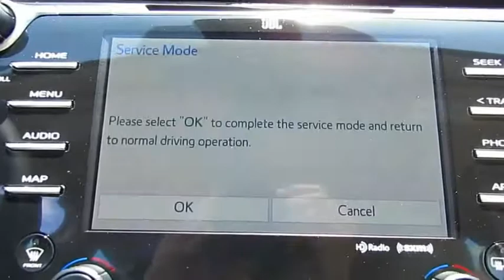2019 Toyota Camry Live Video! Tampa, Wesley Chapel, Brandon, New Port Richey, FL Live 194385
2019 Toyota Camry XLE V6

Stadium Toyota
5088 N. Dale Mabry Highway

Become acquainted with our redesigned 2019 Toyota Camry XLE Sedan offered in amazing Celestial Silver Metallic. Powered by a forceful 3.5 Liter V6 that offers 301hp while mated with an impeccable 8 Speed electronically controlled Automatic transmission. This Front Wheel Drive offers near 33mpg on the open highway to impress you with its acceleration and handling. Eco, Normal and Sport mode are all options as you customize your ride athletic and gracefully, the exterior of the Camry is accented by a sultry, seductive shape. You will be immediately attracted to the LED automatic headlights, alluring 18-inch chrome machined-finish alloy wheels, and bright metallic front grille.     Inside this XLE, enjoy luxurious leather heated power front seats, as you savor ergonomically designed features including an 8-inch touchscreen display, Entune 3.0 Audio Plus with JBL, Clari-Fi, connected Navigation and App Suite, Bluetooth, and a wonderful 9-speaker sound system with steering wheel mounted controls. You'll also appreciate Smart Key, cruise control, a rearview camera, a panoramic glass sunroof, and split-folding rear seats with rear adjustable headrests. Stunning looks, amazing handling, the latest technology, and the roomy interior make this Camry an absolute joy to own.    Toyota offers amazing safety features like blind spot monitor with rear cross traffic alert, stability control, and an army of airbags combine to safeguard you in this impeccable Camry with a sterling reputation for reliability. Enjoy this smooth quiet ride!